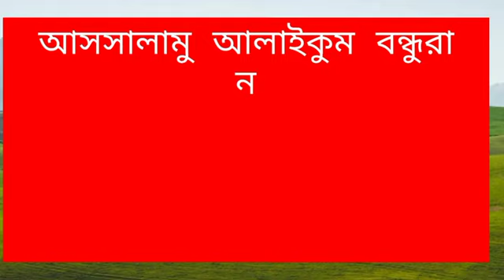Maulana mahammad Nur khatir বিষয় ফিলিস্তিন সম্পর্কে কি বললেন#মোহাম্মদপুর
Flax Maulana Rijwan
বাংলা ওয়াজ#ইসলামিক ওয়াজ#মাওলানা নূর মোহাম্মদ খাতিইসলামিক ওয়াজ বাংলাফিফা ওয়ার্ল্ড কাপ

shortvideo shortvideo arabic shortvideo viralsho travel nature মিজানুর_রহমান_আজহারী darjeelingtour darjeeling islamicmusic আপনাদের কাছে অনুরোধ যে দয়া করে আমার এই ওয়াজ গুলোকে শেষ থেকে শুরু থেকে নিয়ে শেষ পর্যন্ত দেখবেন ভালো লাগলে লাইক করে দিবেন এবং ভালো লাগলে সাবস্ক্রাইব করে নিবেন এবং আপনাদের কাছে অনুরোধ যে আমার এই চ্যানেলটাকে বেশি বেশি করে